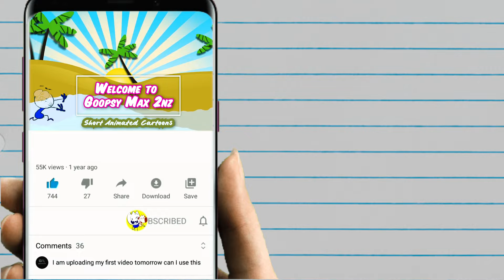Best Funny Moments In Boxing and Knockouts | Pencil Animated Cartoons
♥ Welcome to Goopsy Max 2nz Channel !
♥ விரைவில் 1000 சந்தாதாரர்களை அடைய எங்களுக்கு உதவவும் 😀
♥ மேக்ஸ் மற்றும் அவனது சிறந்த நண்பர் நாய்க்குட்டியின்  வேடிக்கையான மற்றும் அடிக்கடி பெருங்களிப்புடைய தருணங்களைக் கொண்டுள்ளது, அவர்கள் நிச்சயமாக உங்களை உற்சாகமான பயணத்தில் அழைத்துச் செல்வார்கள்.
அனைத்து பார்வையாளர்களும் எங்கள் சேனலுக்கு வருவதை நாங்கள் பாராட்டுகிறோம், எங்கள் கதைகளில் உள்ள சில வரைதல் அனிமேஷன்கள் 15 வயதிற்குட்பட்ட பார்வையாளர்களுக்கு ஏற்றதாக இருக்காது.
♥ மேக்ஸ் மற்றும் நாய்க்குட்டி  frame-by-frame 2D அனிமேஷனைப் பயன்படுத்தி உருவாக்கப்பட்டது.
♥ நீங்கள் அனைவரும் எங்கள் சேனலை ரசிப்பீர்கள் என்று நம்புகிறேன், மேலும் பதிவேற்றிய புதிய வீடியோக்களின் அறிவிப்பைப் பெற குழுசேரவும்.

© இந்த சேனலில் உள்ள அனைத்து ஆடியோ மற்றும் காட்சி உள்ளடக்கமும் SCONNECT, FAT Media, audiojungle.net க்கு சொந்தமானது மற்றும் கிரியேட்டிவ் காமன்ஸ் அட்ரிபியூஷனின் கீழ் உரிமம் பெற்றது.

CREDIT
Production Manager: Boshu, Tran Minh Hung
Storyboard: Kong Kong, Karxie, Mai Anh Tuong, Nguyen Minh Huy, DongHuynh, Bella Duong, Kira Vo
Script: Diep Tran, Jang Di, Cuong Trang
Visual Development: Kissa Nguyen, Chuz, Le Thao, Ha Hang
Layout: KhaDoanh, Kanna, D'Quohu, Nana, Yukiko, Hai Phan, Lam Thu Huong, Chin Chin, T.Klong, Luan
Animation: Lehai1995, Tuyen Pham, WariosZ, Hien, Noir, Silver.K, Phan Nhu Quynh, Doan Kim Trong Tin, Hoang Nguyen
Sound Design: Nhu Nguyet, Nguyen Thu Thuy